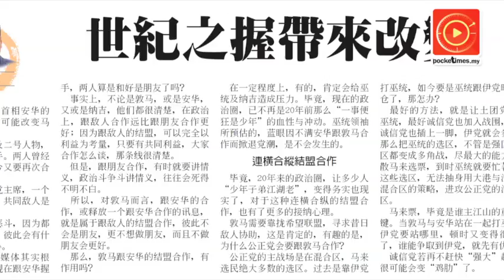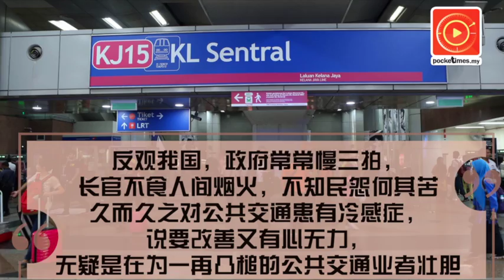还可以再烂吗？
节录《甄子曰》：轻快铁、火车和巴士，哪个不起价？
但哪个起价了，服务变好了呢？